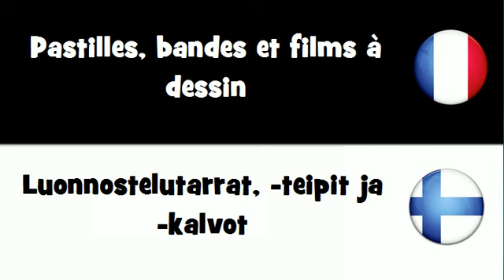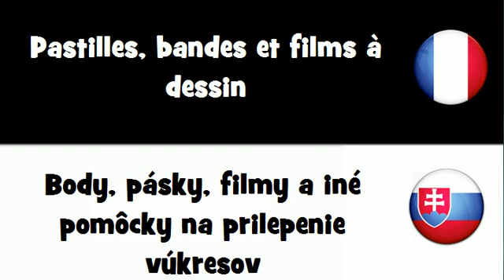VOCABULAIRE EN 20 LANGUES = Pastilles, bandes et films à dessin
frenchwithvincent VOCABULAIRE EN 20 LANGUES = Pastilles, bandes et films à dessin